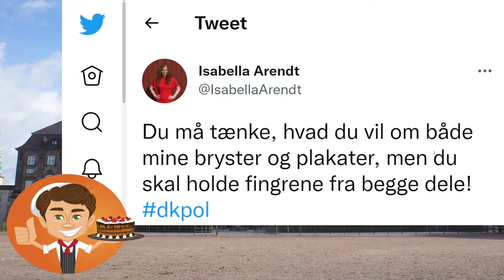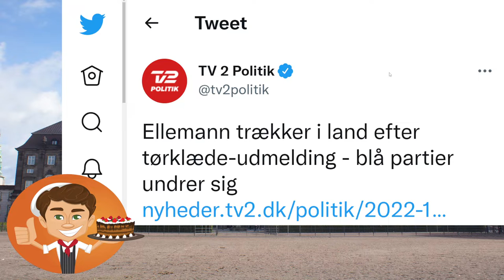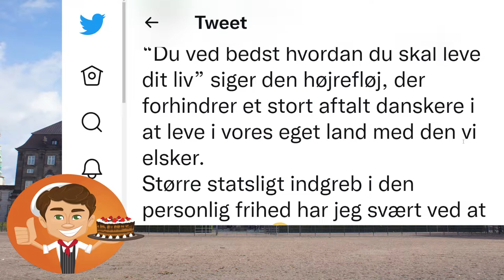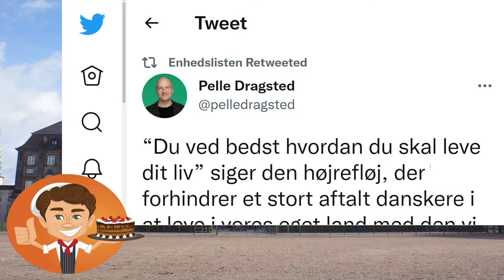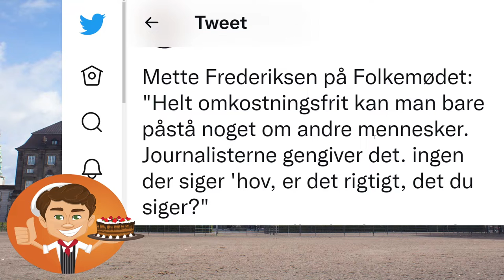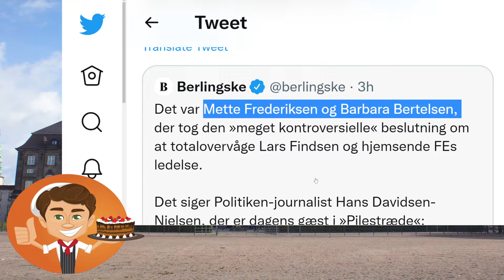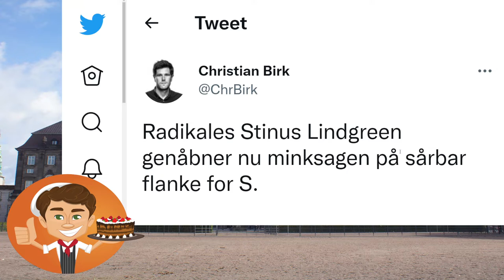Temperaturen på valget 1210 2022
En hurtig gennemgang af folketingsvalgkampen i det sidste døgn.